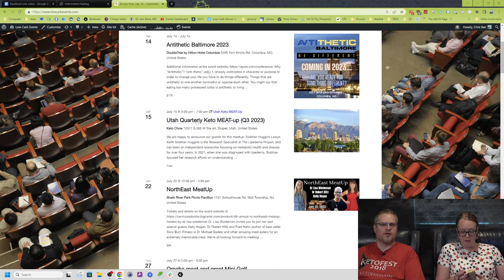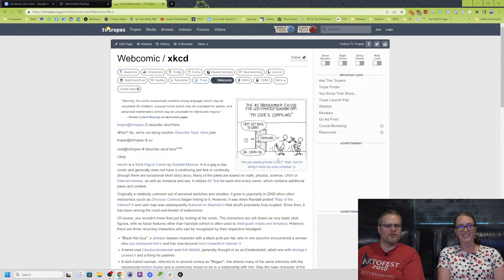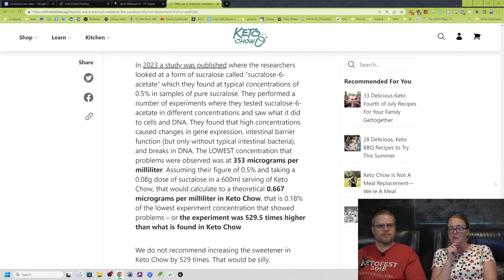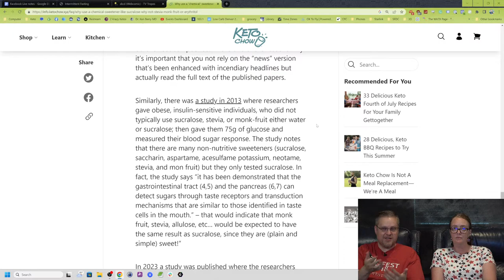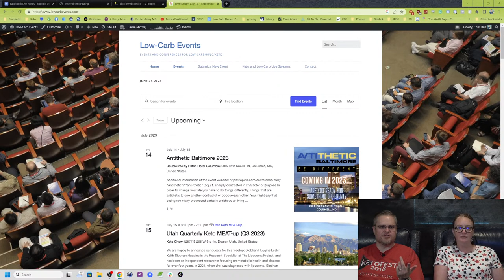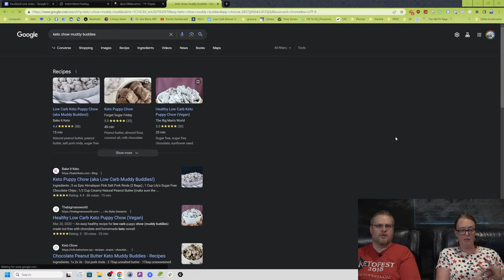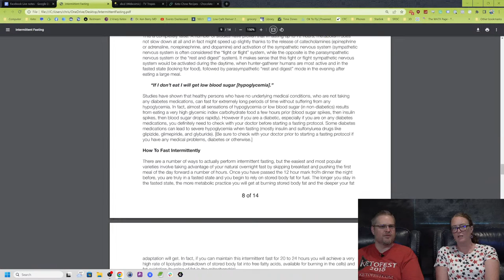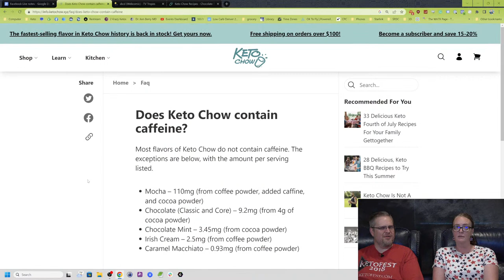Live Stream | How to stay keto and high fat while planning outdoor trips | June 27, 2023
Tonight we are talking about:

0:00 Hello!
0:43 YT notifications.
2:44 Low-Carb Events - MEAT Up.
5:20 Compiling.
16:25 Fun Fact.
18:17 Sucralose and DNA.
23:10 How many months of sales data does it take?
26:26 Straw trick
32:12 Guava Grapefruit has been discontinued.
35:20 Cherry Keto Chow.
35:48 Is Keto bad for me?
42:54 How to stay keto and high fat while planning outdoor trips or camping
45:08 Muddy Buddies.
46:52 Is it better for someone with diabetes to eat several times a day or not snack and eat 2-3 times a day? Great resource from Ted Naiman
54:12 What's your favorite flavor?
1:04:44 Will Keto Chow ever be available in retail/physical stores?
1:12:16 Tania asked “I'm curious about the different options for Fats. what does everyone prefer? does it differ with the different flavors too?”
1:13:57 Can you use Ghee or clarified butter instead of regular butter?
1:15:08 Does Keto Chow have caffeine?
1:17:51 July 4 LIVE on Monday.

Join Chris Miriam every Tuesday night on our live-stream broadcast! We'll be answering questions, and talking about upcoming news, events, giveaways, and more!

About Keto Chow:
Keto Chow shake mixes provide you with a complete, nutritional, and affordable meal replacement. They’re ultra-low carb with the ideal amount of protein, fiber, and 30+ essential vitamins and minerals to help you have energy for your day.

To make a Keto Chow shake, simply add water, your choice of fat, and a serving of Keto Chow into a shaker bottle. Then shake, refrigerate, and enjoy! If you’re just looking for a protein shake or you’re not on a high-fat or keto diet, you can skip adding a choice of fat to your shake.

*Note that the products on the page above may contain affiliate links, which means we receive a small commission on a purchase when you click the link at no additional cost to you.